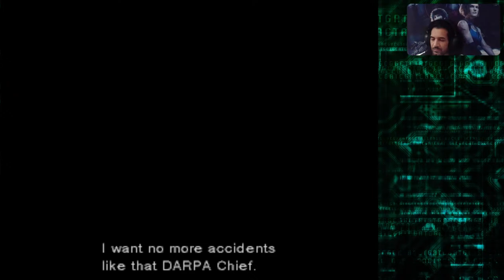Metal gear Benson Mokhtar 2